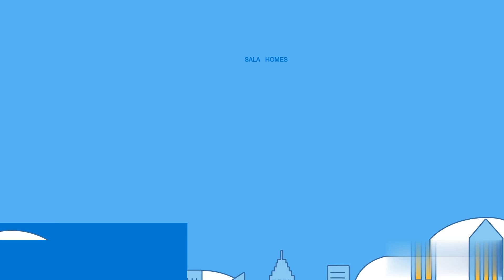美国地产小科普：什么是PITI ？PITI包括什么？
这是我们SALA HOMES最新推出的动画讲解视频，旨在让大家能够快速了解美国地产知识。简单易懂，快来看看吧~

有问题、建议请咨询【SALA姐妹团】私人微信号
Sunnie：sunnieliq
Aabbee: aabbeeisaabbee
Lisa: gaoxuedi1980
Stephanie: yius24

【SALA HOMES】微信公众号：salahomes
【湾区地产投研会】微信公众号：alphainbay

关于我们 ——【SALA HOMES】是真正的一站式地产服务管理团队。既有在地产领域投资多年经验丰富擅长谈判的经纪人，也有在法律，税务，建筑工程，设计领域的精英人才。我们服务的宗旨不只是要帮助客户买到称心如意的房子，更多的是通过我们的专业服务，帮客户实现地产投资中可观的财富增长，降低投资风险，突破投资瓶颈。我们已经帮助不少客户进行了未来几年的投资规划建议，并通过我们强大后端支持团队在逐步实现过程中。我们不是一个只赚一次佣金的团队，而是真心实意希望客户能从房产买卖中积累资产，和我们一起共同成长。